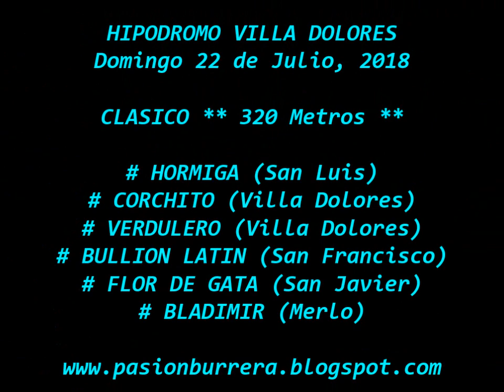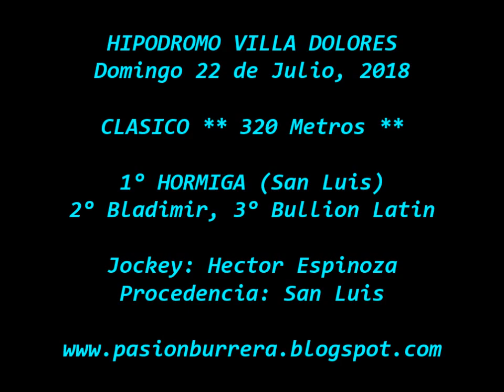Hormiga, Villa Dolores (22-07-18)